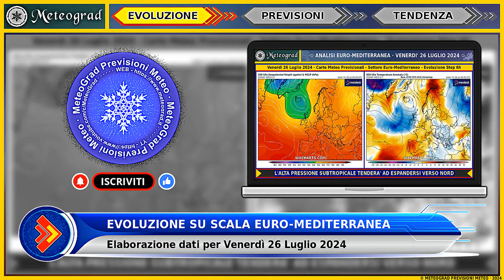METEO • Alta Pressione Subtropicale » Caldo in Netto Aumento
Previsioni Meteo per Venerdì 26 Luglio 2024 e Tendenza Successiva • Sole e caldo in aumento grazie al rinforzo dell'alta subtropicale. Qualche temporale di calore sui rilievi •
Puoi trovare maggiori dettagli nel video. Non dimenticarti di iscriverti e mettere mi piace, il tuo contributo è molto importante per garantire stabilità e crescita al Canale.

00:00 - Introduzione & CTA
00:07 - Analisi Meteo Euro-Mediterranea per Venerdì 26 Luglio 2024
00:38 - Previsioni Meteo Italia per Venerdì 26 Luglio 2024
01:48 - Tendenza Meteo Italia Fino a Domenica 28 Luglio 2024
02:24 - Schermata Finale

Questo canale si impegna a fornire previsioni meteo serie, accurate e affidabili e si differenzia dalla moltitudine di contenuti su YouTube, in costante ed inarrestabile crescita, che propinano continui allarmi riguardo eventi meteo estremi attesi del tutto inesistenti nelle mappe modellistiche di previsione.
Questo è un servizio professionale basato su dati meteorologici verificati e competenze specializzate. Con un approccio responsabile e informato, vengono fornite agli spettatori informazioni attendibili riguardo le condizioni meteorologiche attuali e future.
Grazie per la fiducia e per essere parte della comunità.

La voce narrante è generata con tecnologie professionali di lettura TTS (TextToSpeech) e si basa interamente sulla trascrizione delle previsioni personalmente redatte.

Bell Sound Effects from PixBay